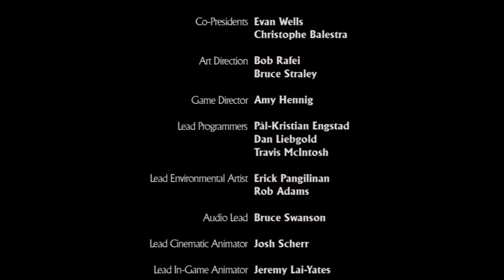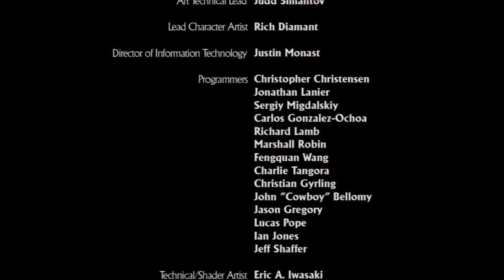GO DOWN WITH THE TREASURE - Uncharted: Drake's Fortune #12 FINAL (Let's Play)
Final episode of the first uncharted game. This of course contains a final boss :D So here it is!

Title: Grabbitz - Better With Time